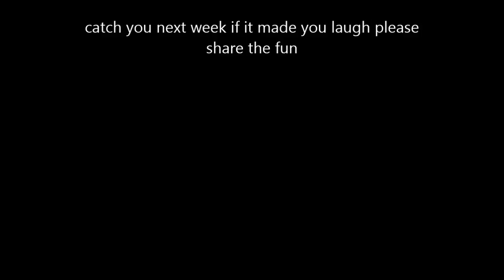Dog Bites Man's Cock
This week I get my cock out and the dog decides to start biting it. This may bring tears to your eyes. Think I will keep it in my pants in future!